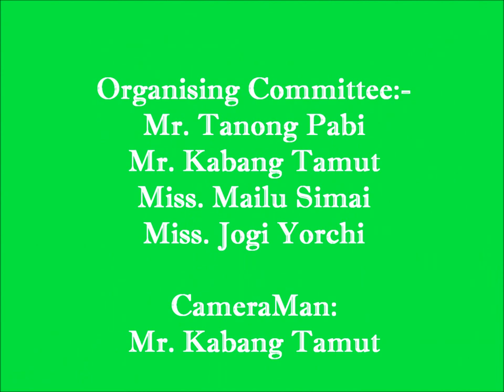"Happy Birthday AYANG's Ayi" 2018| Part 1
AYANG:-
    Ayang is a Voluntary Blood Donation Organisation (NGO) initiated By Mrs. AINI TAKI TALOH, The Founder of this Organisation:- The Soul Purpose of this Organisation is to Help People or Patient's who needs Blood Donation and Saving lifes by Conducting Donation Camps at Various Occassions. AYANG hads more than 500 Registered Volunteers who are always ready to Donate Whenever Needed Inrespective of Caste, Religion, Colour etc. AYANG has Reached Almost all Over India and Scrued in this Field, AYANG has Recived many Awards for the Excellent Performance and it also Serves in Motivating the Society in Various ways and in Every Part of India.

WORDs BY Smti. AINI TAKI TALOH:-
"AYANG" is a Voluntary Blood Donation Organisation which helps people in need of blood without charging anything to/from the patients.It organises motivational cum awareness camps. Recently "AYANG" organised a voluntary blood donation camp at the Assam Medical College Dibrugarh on the occasion of International Women's Day on the 8th of March 2020.
"AYANG" also go for plantation and cleanliness drives occasionally.

Kabang's Photography
I'm on Instagram as @myself.the.kabang. Install the app to follow my photos and videos.